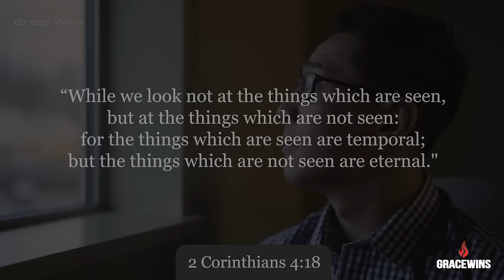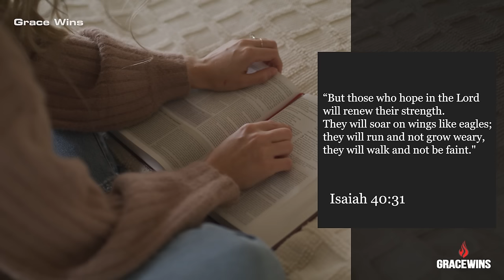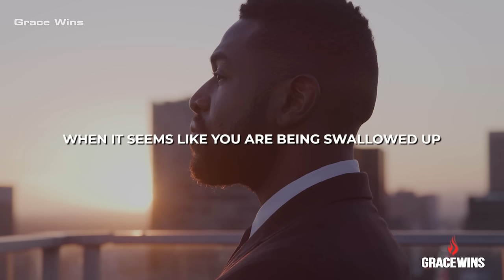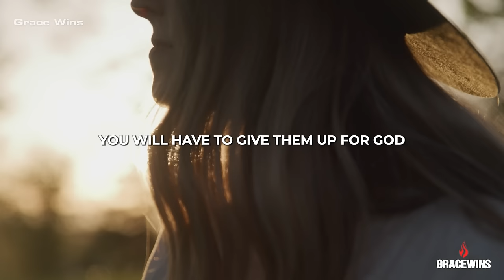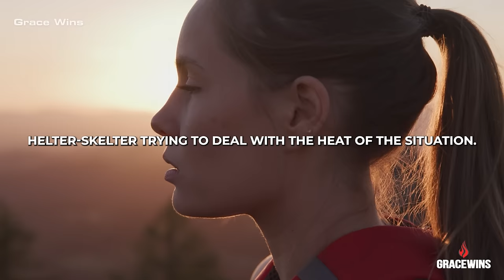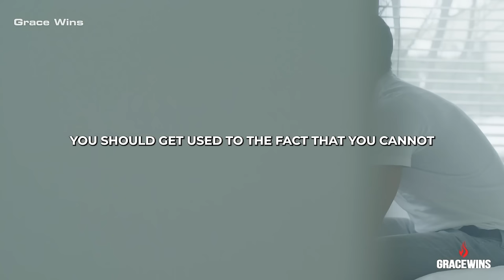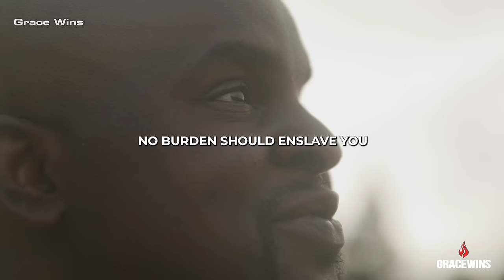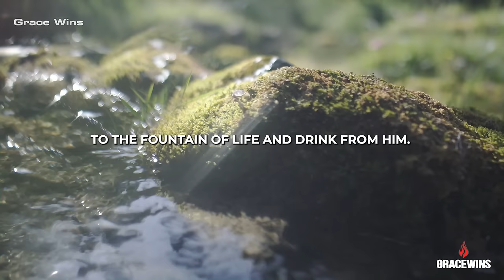Choosing Hope Over Despair Through Praise | Uplifting Christian Motivation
Experience THE POWER OF PRAISE | Choose Hope Not Despair | Christian Motivation

Welcome to the Grace Wins YouTube channel, where we inspire and motivate you in your walk with the Lord through high-quality, educational, motivational content. Our mission is to study the Bible and reveal truths that transform lives and overcome difficult situations. The Word of God has the power to break every chain and elevate our faith:

Jeremiah 32:27

📣 Our content is uniquely crafted with creative editing to enhance the message. We highlight specific areas with special effects and ensure a dynamic flow with multiple speakers in a conversational manner. All speeches are original, and all footage and music are licensed. Join us and let’s lift our spirits together!